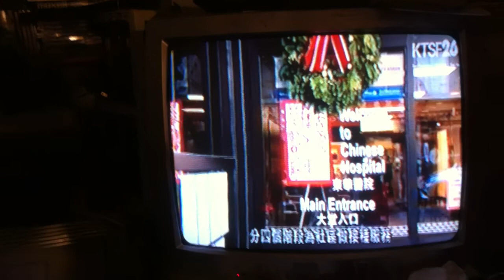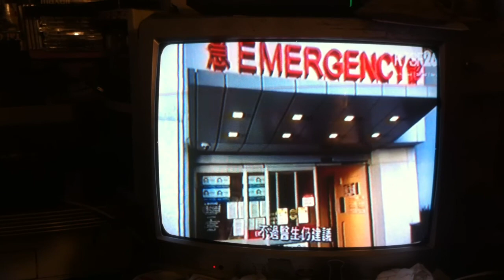Fred, vaccine at Chinese Hospital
Fred being the first person to get the Covid vaccine at Chinese Hospital 12/17/2020